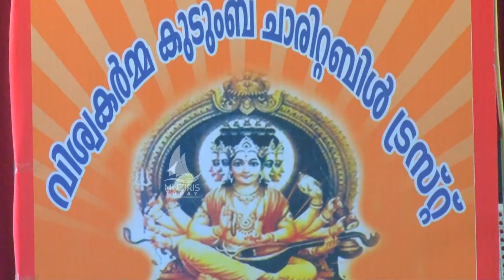കുടുംബ യോഗം നടന്നു